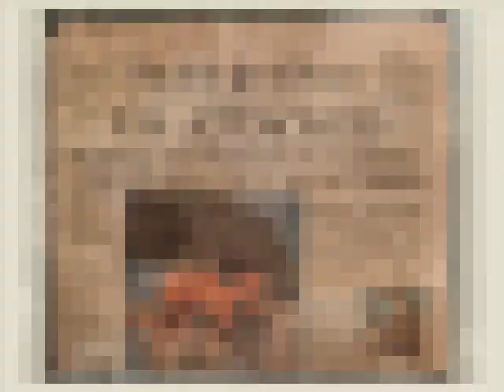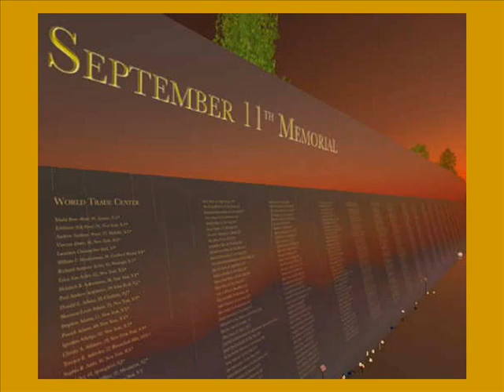The Voices of 911 by Peter Tibone